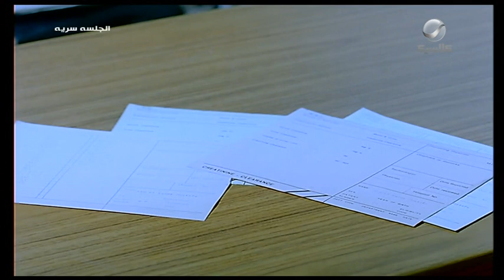عبدالقادر سافر بره مصر عشان يتأكد من الحقيقة وللأسف أكتشف مصيبة هتدمر حياته | الجلسة سرية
حين يعود رجل الأعمال عبدالقادر في طريقه إلى المنزل، تستنجد به إحسان لينقلها إلى المستشفى حيث تضع مولودها، ليفاجأ بعدها بإحسان تسجل مولودها باسمه ويخفي الأمر عن زوجته وابنه، ويحاول بشتى الطرق أن يضعط على إحسان لكي تتراجع عما فعلته، لكن تقع مفاجأة لم تكن بالحسبان.

طاقم العمل: محمود ياسين، يسرا، سمير صبري، شهيرة، سهير طه حسين، فاروق يوسف.
ﺇﺧﺮاﺝ: محمد عبدالعزيز (مخرج)  عماد عبدالعظيم (مخرج مساعد)
ﺗﺄﻟﻴﻒ: نبيل عصمت (قصة وسيناريو وحوار)

روتانا كلاسيك تبث أقوى الإنتاجات العربية، وتضم إلى شبكة برامجها أعمالاً مصرية ‏وخليجية ولبنانية وتركية، بالإضافة إلى الإنتاجات العربية ‏المشتركة التي لاقت ‏رواجاً كبيراً لدى المشاهدين في السنوات الماضية .‏

النايل سات: التردد : 11296 معدل الترميز : 27500 الاستقطاب : افقى 3/4

عربسات (بدرسات): التردد : 11843 معدل الترميز : 27500 الاستقطاب : افقى 3/4

عربسات (بدر سات) HDD: التردد : 10890 معدل الترميز : 27500 الاستقطاب : افقى 3/4